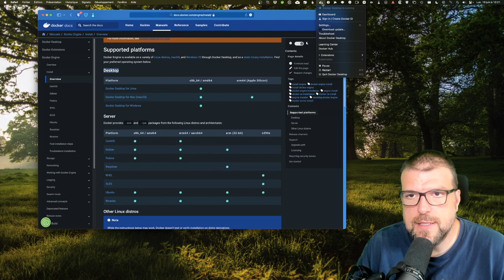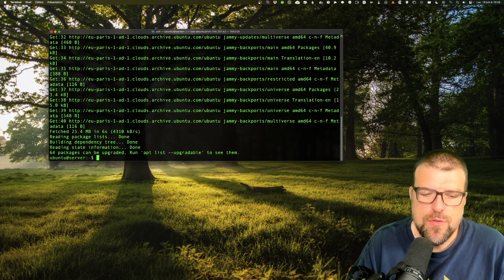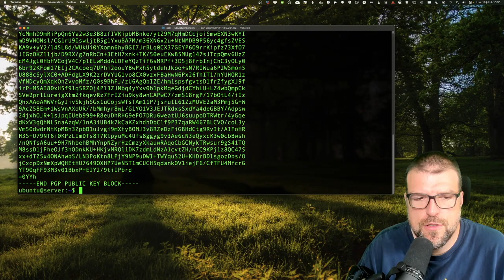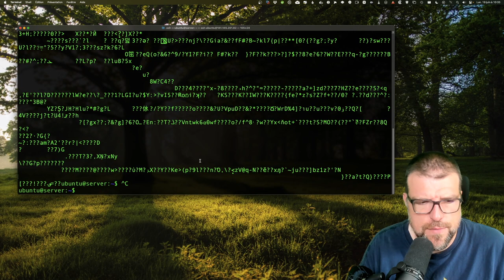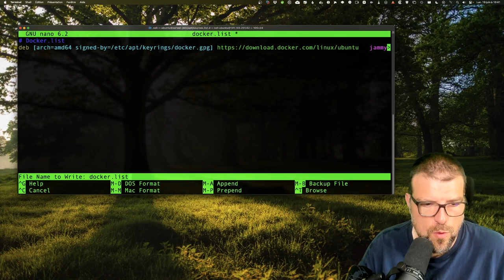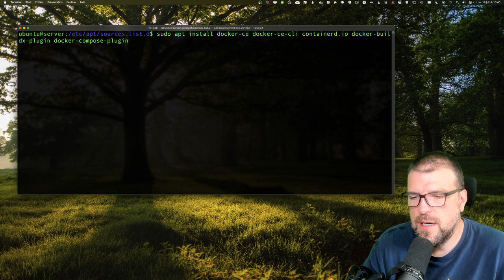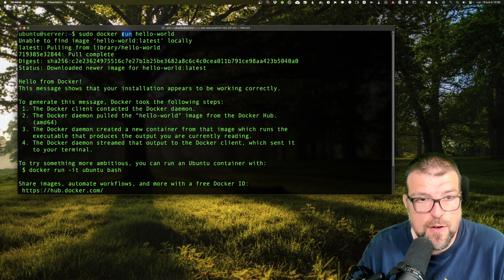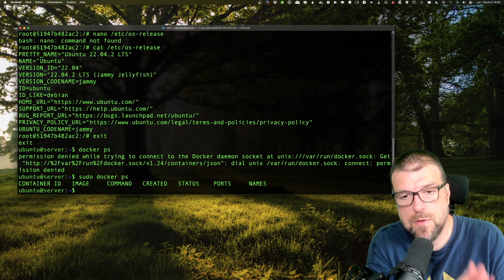Installer Docker sur Linux [Guide pas à pas]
Que vous soyez un développeur expérimenté ou un débutant en informatique, j'ai conçu ce tuto pour être aussi simple et facile à suivre que possible. Je passe en revue le processus d'installation de Docker, la configuration initiale, et je vous donnerai également quelques astuces et conseils pour vous aider à démarrer avec Docker sur Linux.

Pas de liens pour cette vidéo.